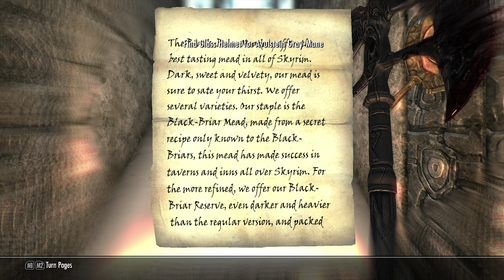Relaxing Stroll Around Skyrim - Legendary/Modded - Part 25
Happy New Years 2019 Yall.